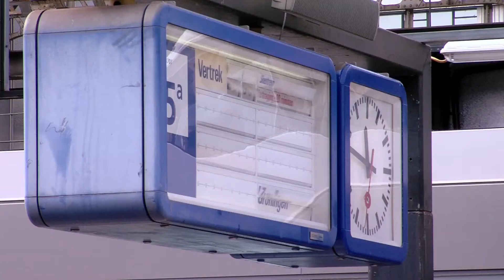Bètawereld Mobiliteit & Ruimte - Exact wat je zoekt!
- Op deze website vind je informatie over opleidingen en beroepen in de chemie, life sciences, natuurkunde en procestechniek.  Hiermee willen we je informeren over, en enthousiast maken voor een opleiding in de chemie, life sciences, natuurkunde en procestechniek. Exact wat je zoekt! is een project van Stichting C3.